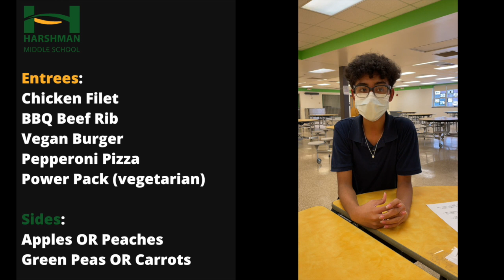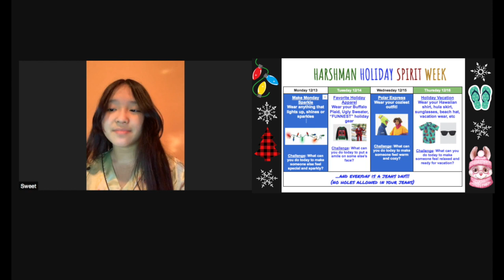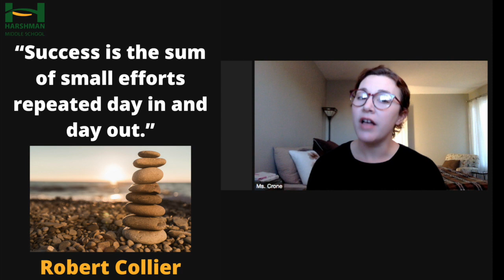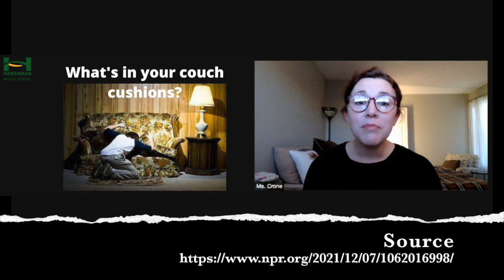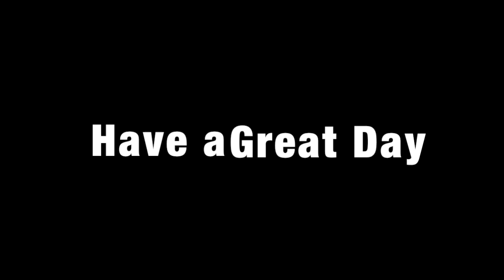Daily Announcements: Monday, December 13, 2021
Make Monday Sparkle! How will you make someone feel special today? Celebrating three weeks of birthdays and checking out our Holiday Spirit Week.